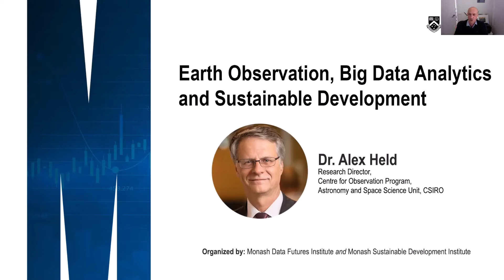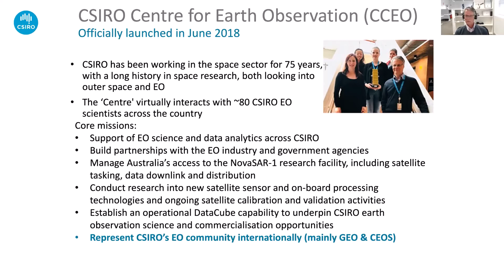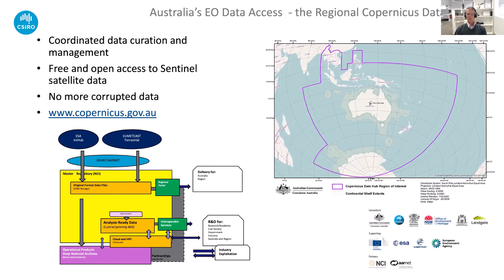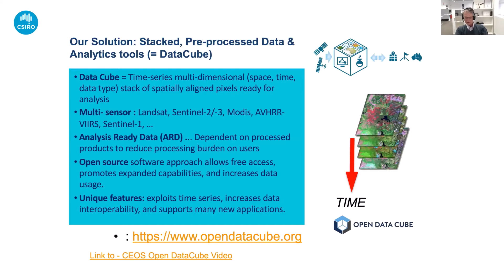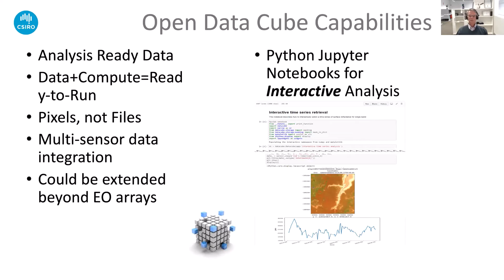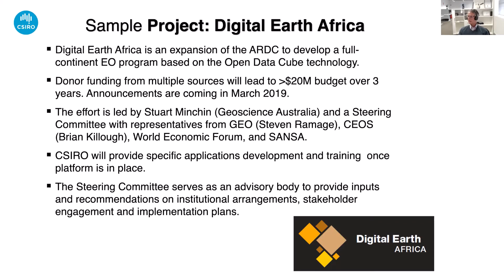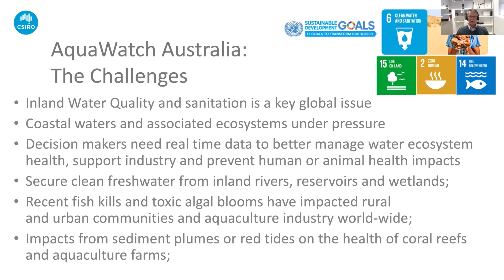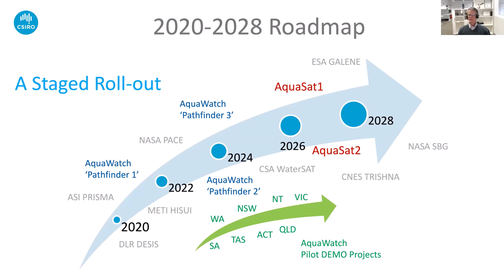Earth Observation, Big Data Analytics and Sustainable Development | MDFI-MSDI Joint Seminar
This seminar was jointly organized by Monash Data Futures Institute (MDFI) and Monash Sustainable Development Institute (MSDI).
Dr. Alex Held is the Research Director of the Centre for Observation Program in CSIRO’s Astronomy and Space Science Unit, and an Associate Professor at the Australian National University.

He has over 25 years’ experience in terrestrial remote sensing, and has lead several projects and research teams since then.

His PhD is from the University of California, Davis in the area of plant physiology. Dr. Held has focused his work on designing ways for better use of satellite earth observation (EO) data in forestry, agriculture, disasters and ecosystem science.

He also represents CSIRO at the inter-agency Committee on Earth Observation Satellites (CEOS), that is designing future EO data architectures for global earth observation programs, as well as promoting the use of EO data for achieving sustainable development goals. He is an active delegate for Australia on the Group on Earth Observation (GEO).

In this seminar, he covers recent advancement in the use of public, open earth observation satellite data and cloud-computing, to support national reporting against Sustainable Development Goals (SDGs).